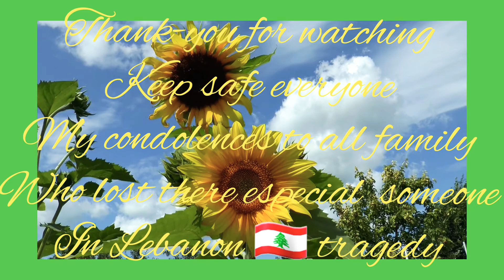26Fruits and vegetables rich in vitamin E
Some fruits and vegetables that are richer in vitamin E,to help keep our skin and beauty young

And my condolences to all the family who lost there love once when the horrible tragedy happen in Lebanon 🇱🇧 🙏 💔 especially to all Lebanese people 😢 💔

Just always pray 🙏 guys God has always a planned just keep praying that soon everything will be fine in God's name amen